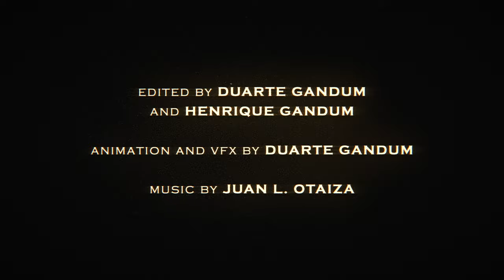CONGO - Through the Path of Darkness | Trailer (English)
'Congo: Through the Path of Darkness' is a graphic novel made by the Gandum brothers, and it's sequel to 'Congo: A Forgotten World' which follows the unexpected and dangerous journey by Portuguese explorers into the unknow Congo region by the end of the 19th century.

Synopsys:

"After a terrifying journey start, the expedition led by Afonso Ferreira reaches its most critical point. The disappearance and death of some members culminates in an immense conflict, revealing the true ambition behind this fateful journey. Ferreira and the others now face the intricate task of surviving in Africa's darkest and most inhospitable region at the mercy of legendary and primitive creatures."

• Video credits:

- Editing:
Duarte Gandum
Henrique Gandum

- Illustration:
Henrique Gandum

- Animation and VFX:
Duarte Gandum

Juan L. Otaiza

• About this book:

- Authors:
Duarte Gandum
Henrique Gandum

- Publisher:
Mudnag

- Pages:
112

- Language:
English, Portuguese (original)

- Genres:
Comics & Graphic Novels / Action & Adventure; Fantasy; Historical Fiction